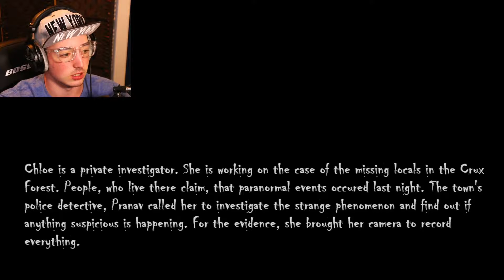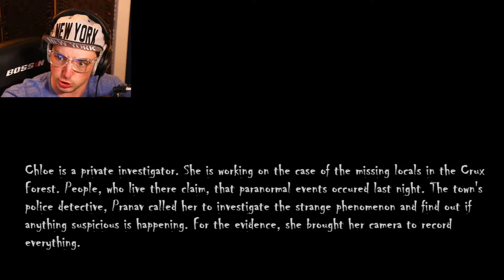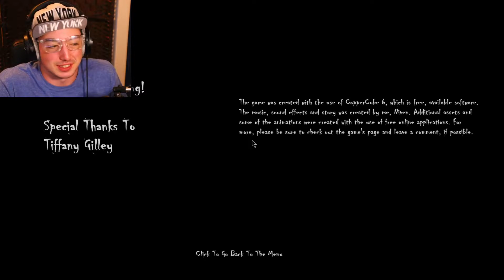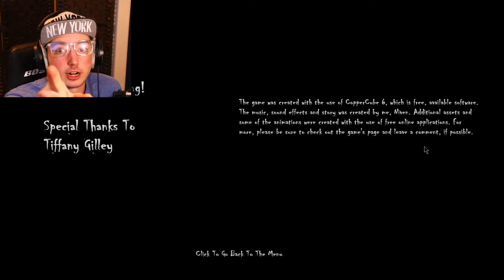C R U X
This is the end of the short/bad videos, time to REALLY get into spooktober :)

PC : CyberpowerPC GUA1400BST

MONITOR : AOC 27-inch Widescreen